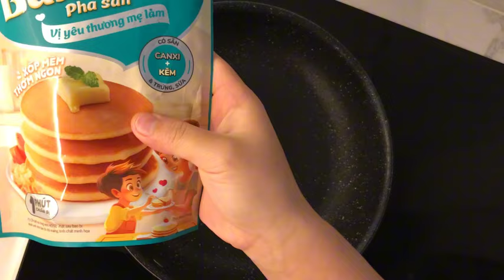Instructions for making Doraemon pancake